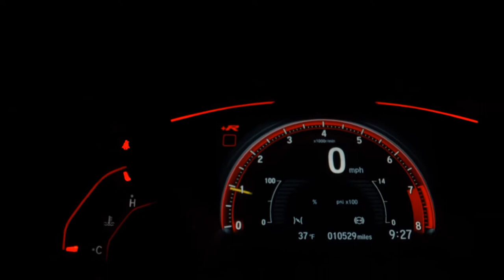CHERY ARRIZO 5 - 2019 - Santo André/SP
- Veículos de alta qualidade, revisados e periciados:
- Parcelamos no cartão de crédito em até 24x ( Precisa ter o limite da parcela. )

Dados do Veículo
Veículo: CHERY / ARRIZO 5 1.5 VVT TURBO RXT
Ano: 2019/2019
Combustível: FLEX
Portas: 4 PORTAS
Câmbio: Automático
Cor: BRANCA
KM: 57.900

✅ Air Bag
✅ Alarme
✅ Ar Condicionado
✅ Direção Hidráulica
✅ Freio ABS
✅ Retrovisor Fotocrômico
✅ Rodas de Liga Leve
✅ Teto Solar
✅ Travas Elétricas
✅ Vidros Elétricos
✅ Volante com Regulagem de Altura
✅ Kit Multimídia
✅ Piloto Automático
✅ Controle de Som no Volante
✅ Cartão SD
✅ Bluetooth
✅ Abertura Interna do Porta-Malas
✅ Ar Digital
✅ Start-Stop
✅ Console Central
✅ Protetor de Cárter
✅ Som Original